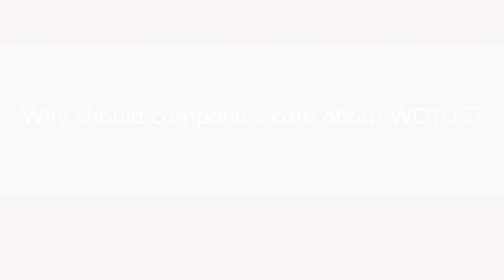EPA's Proposed WOTUS Rule Pt. 1, with Kirsten Nathanson of Crowell & Moring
Crowell & Moring partner Kirsten Nathanson discusses EPA's rulemaking proposal to define "waters of the United States" (WOTUS), including an overview of WOTUS why companies should care.